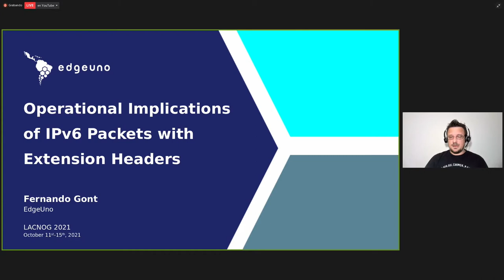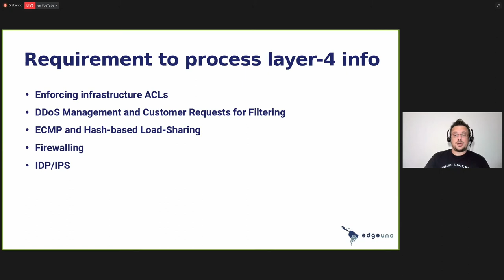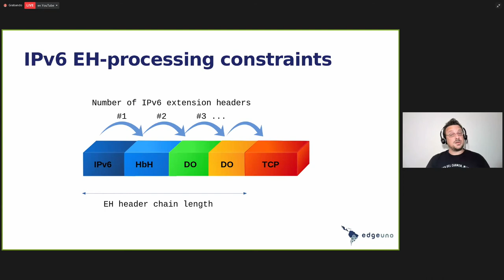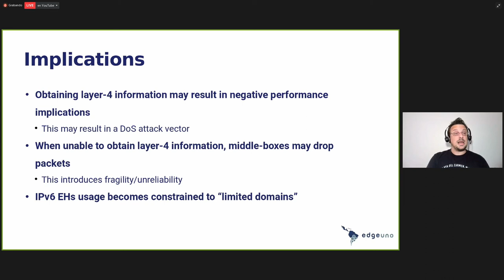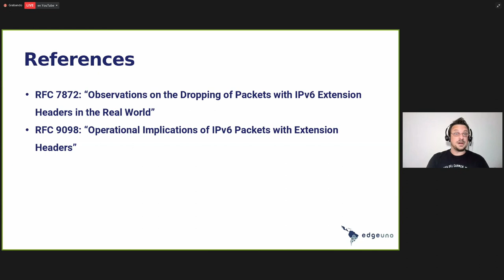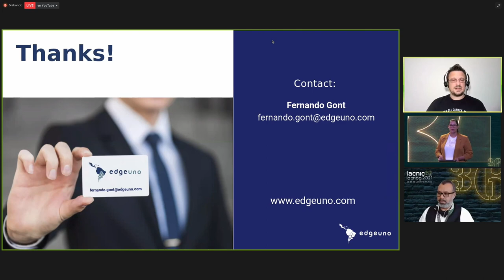Consecuencias operativas de los paquetes IPv6 con encabezados de extensión